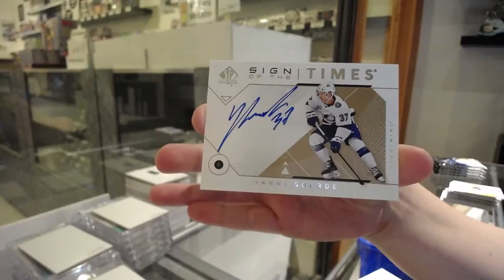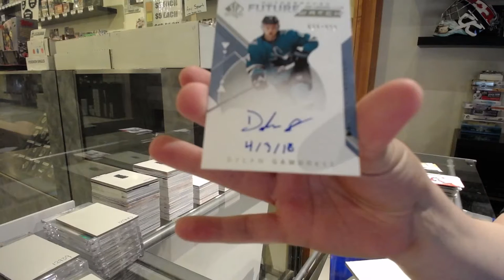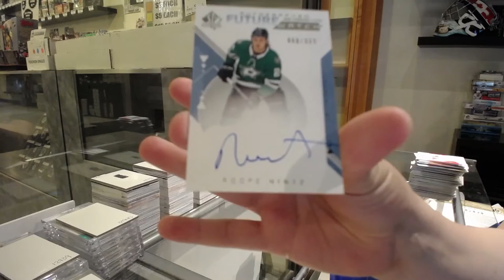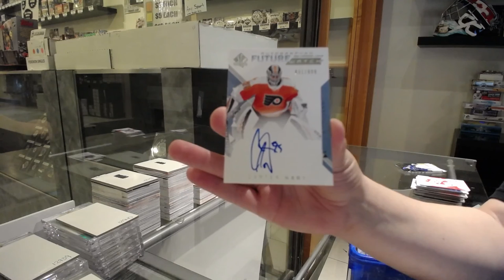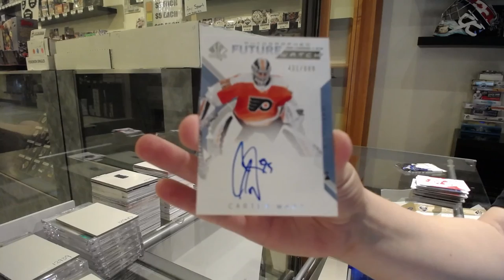18-19 Upper Deck SP Authentic Hockey 3 Box Break - C&C GB #12,934